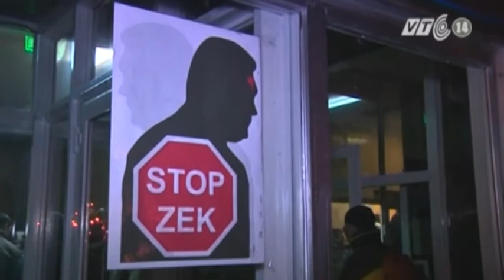VTC14_Ukraine: Người biểu tình dựng trại tạm ngay giữa thủ đô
Ukraine: Người biểu tình dựng trại tạm ngay giữa thủ đô:
Trong ngày 01/12/2013, ít nhất 350.000 người Ukraine đã xuống đường biểu tình chống chính phủ. Bất chấp màn đêm buông xuống, cuộc biểu tình vẫn diễn ra thông đêm. Lều bạt, thức ăn và lò sưởi đã được dựng lên ngay giữa thủ đô Kiev để phục vụ mục đích biểu tình.